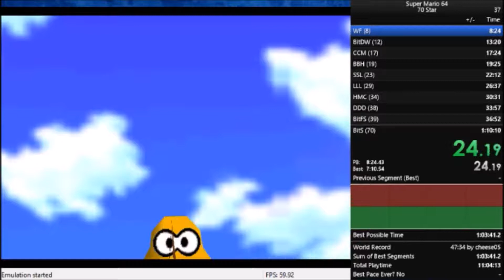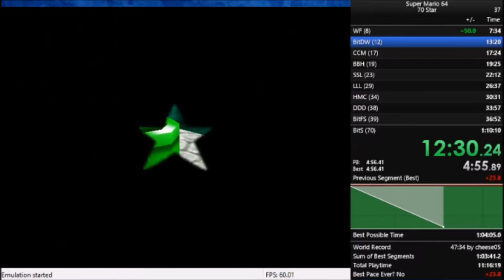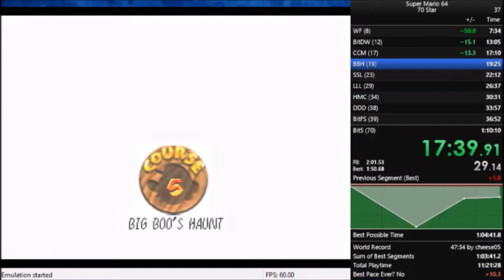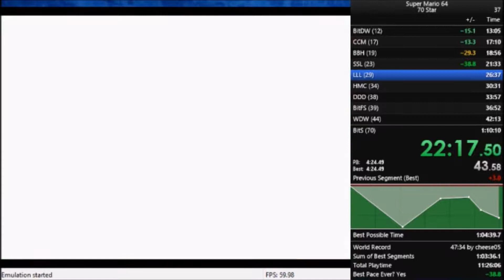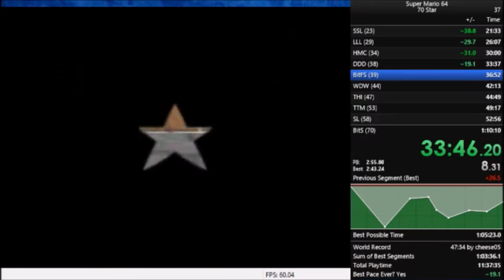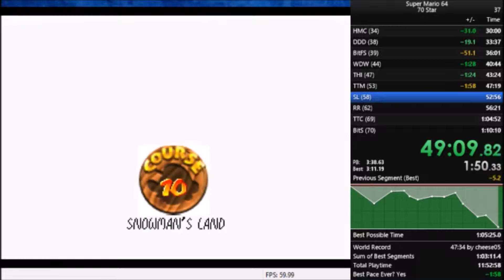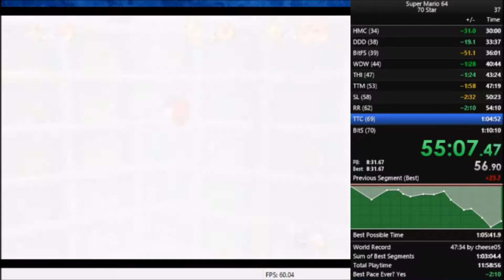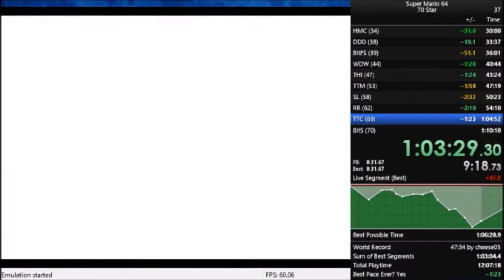Super Mario 64 - 70 Star Speedrun - 1:08:44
idk what happened at the end im retarded
really good until ttc